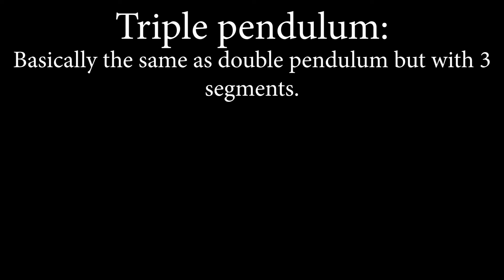Blender: Triple Pendulum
How triple pendulum works in blender.
More info on the double pendulum video.